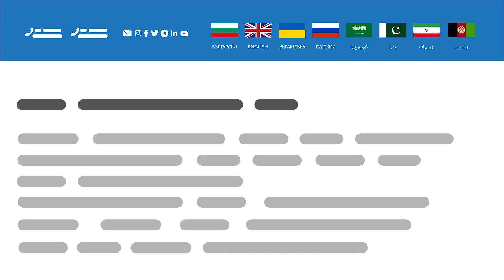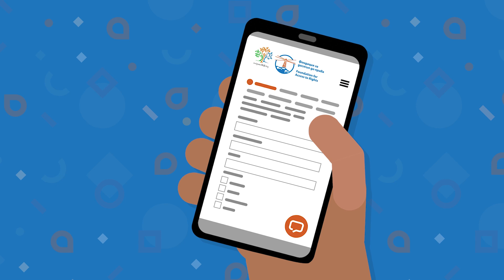( څنګه کولاي شو چی د FAR د سازمان څخه په پښتو ژبه د مرستی غوښتنه وکړو) (Pashto)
تاسو په بلغاریا کې پناه غوښتونکې یا مهاجر یاست او تاسو د یو وکیل قانوني مرستې ته اړتیا لرئ، متخصص د پناه غوښتنې او مهاجرت په قانون کې؟

په Migrantlife.bg  پلا تفارم کې به تاسو 📄د "د مرستې غوښتنه" فورمه وموندی، د کومی له لارې څی تاسو کولی شئ د وړیا حقوقي مرستې لپاره غوښتنه ورکړی  د حقونو
د لاسرسي لپاره بنسټ  د FAR سازمان ته.

په لاندې ویډیو کې وګورئ چې څنګه یې کولی شئ.
تاسو د ملاتړ لپاره، زموږ سره اړیکه ونیسئ.
تاسو به دلته فورمه پیدا کړی

دا ویډیو په بلغاریا کې د ملګرو ملتونو د کډوالو عالي کمیشنرۍ په مرسته جوړه شوې ده.